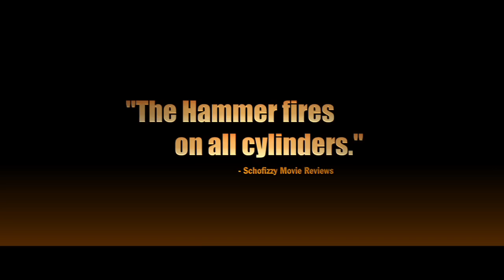The Hammer Trailer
A coming of age drama following the life of Matt Hamill, the first deaf wrestler to win a National Collegiate Wrestling Championship (in Theater October 27th and DVD/VOD January 31st, 2012)